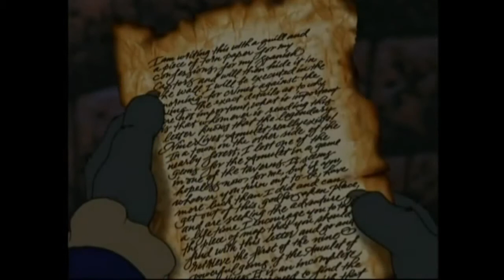Captain Claw (file din poveste) review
Salutare Națiune Jucătoare,

În acest episod vă prezentăm un joc ce dacă ar fi apărut astăzi, când toată lumea dă pă net e înnebunită după pisici, ar fi fost un adevărat hit.

CAPTAIN CLAW!

Vizionare plăcută!

Alăturați-vă Națiunii acum cu un abonament :)